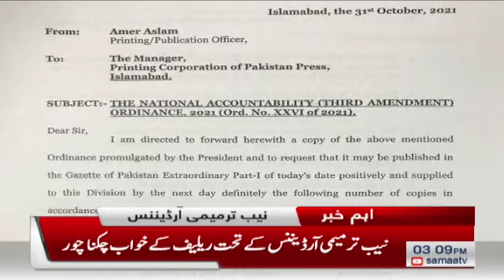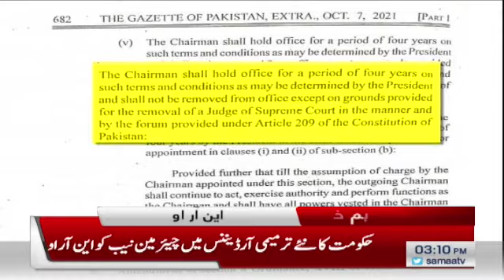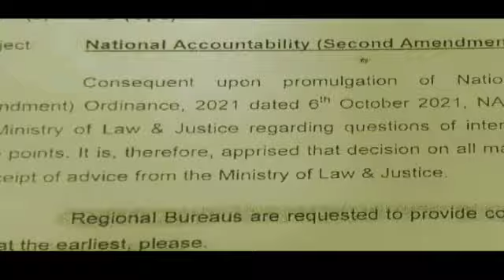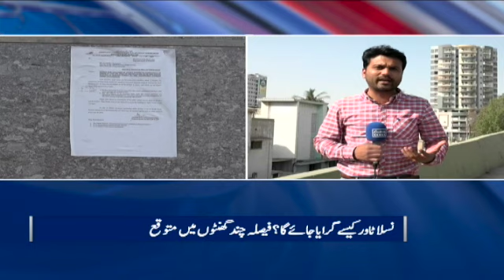Samaa news Bulletin 3pm | Changes in KPK cabinet | SAMAATV - 01 November 2021